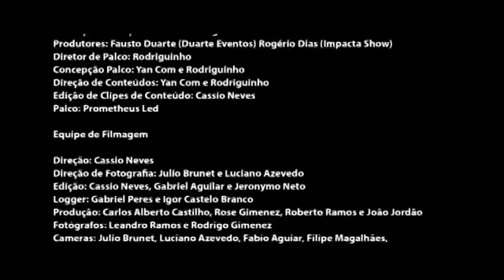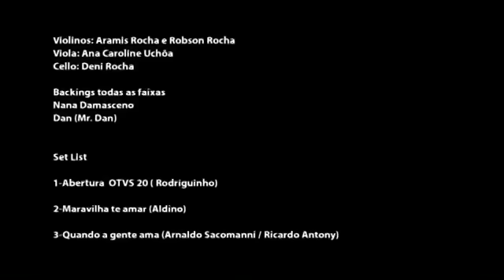Os Travessos - DVD 20 Anos Ao Vivo (Completo) 2015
1. Abertura / OTVS 20
2. Maravilha te Amar
3. Quando a gente ama
4. Um dia pra nós dois
5. Vou fazer você gostar
6. Tô com saudade
7. Alô
8. Meu querubim
9. Tu mandas no meu coração
10. Dividido
11. pegando fogo
12. sabe me provocar
13. Medley solo 1
14. Medley solo 2
15. Tarde ou Cedo
16. Vacilo
17. Medley Filipe
18. Medley Rodriguinho
19. Medley Fabinho
20. A troco de nada
21. Sonhos e planos
22. Advinha / Sorria
23. Encerramento OTVS 20